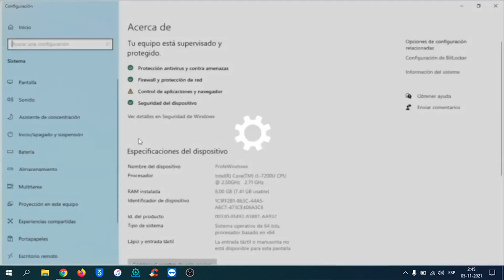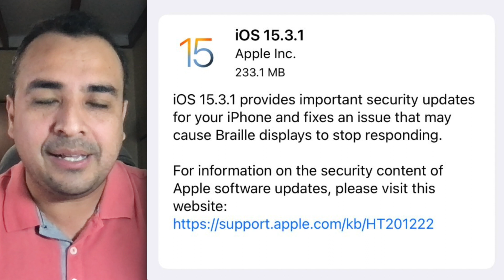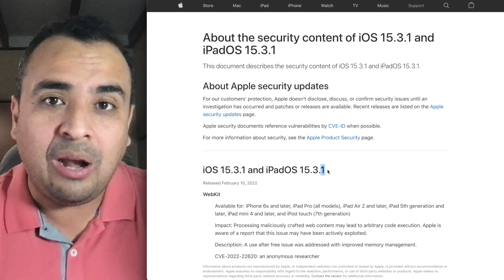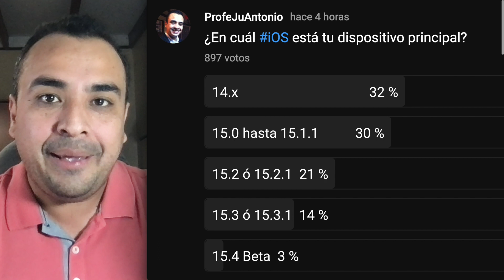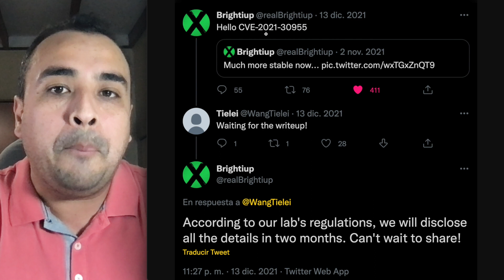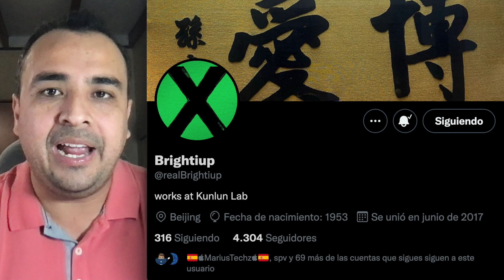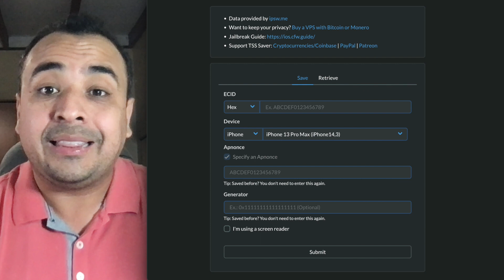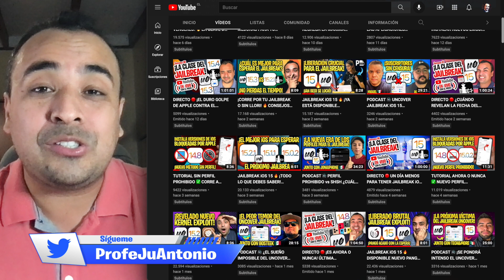¡QUEDAN MENOS DE 7 DÍAS! 🔥 IMPORTANTE LIBERACIÓN PARA EL PRIMER JAILBREAK EN iOS 15